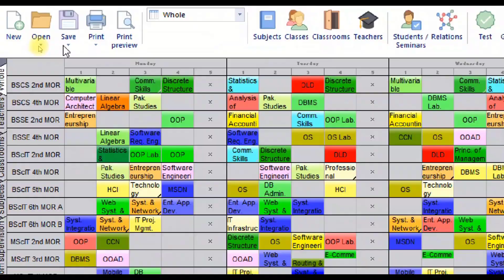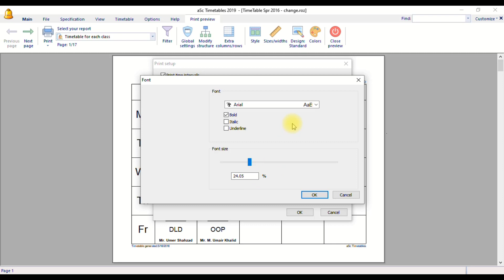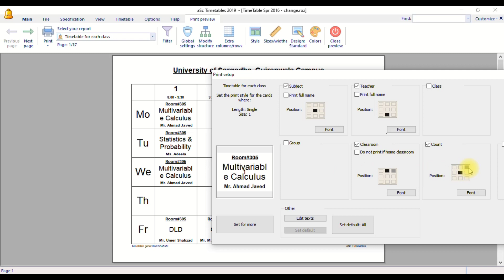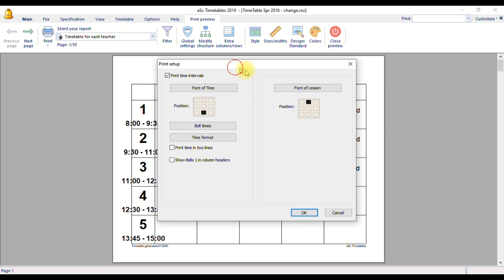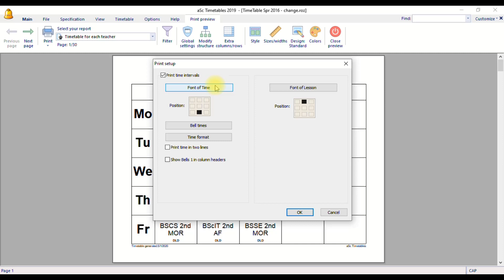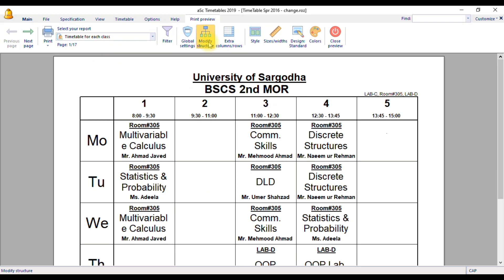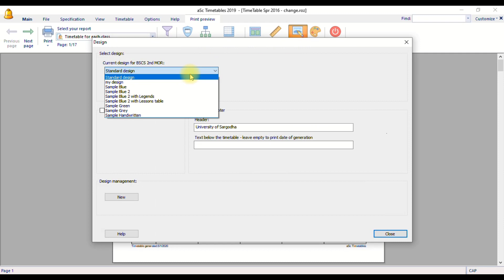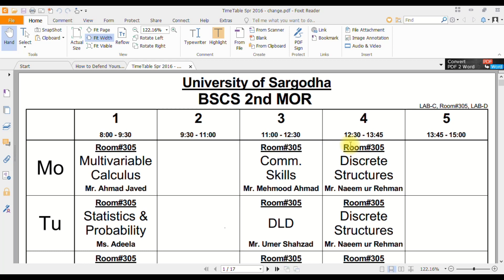Customized Report Generation in Timetable | ASC Timetables 2019 | Timetable Generation Software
In today video, we will discuss the how to generate the different customized reports in time table.
ASC Timetables is an award winning school scheduling software. Basically it deals with the time table. It can generate automatic time table as well as manual adjustments of your choice. Whether you are a technical person or a novice, you can easily operate the software. We will learn the ASC Timetables from basic to advance.
Some of the features of the ASC Timetables software are given below:
• Automatic Timetable Generation
• Manual adjustments of Timetable
• Verifying the Timetable for any discrepancies
• Simple way data entry
• Import data from files i.e. MS Excel files
• Mobile supported
• Efficiently Handling the Multiple Buildings Classrooms
• Fully customizable
• Substitutions/alternatives
Other videos related to asc timetables: